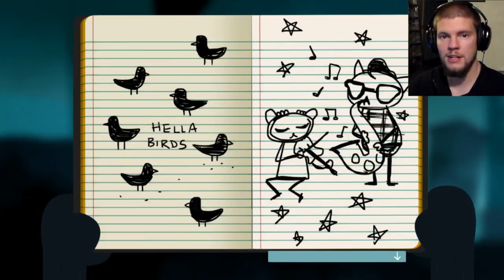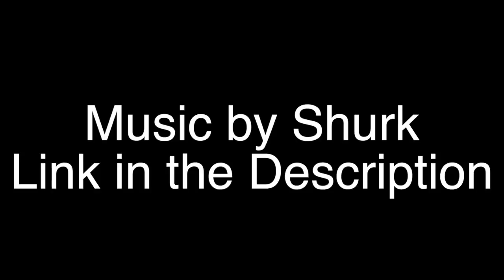To the Grave Yard: Night in the Woods Part27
Time for things to start getting spooky.